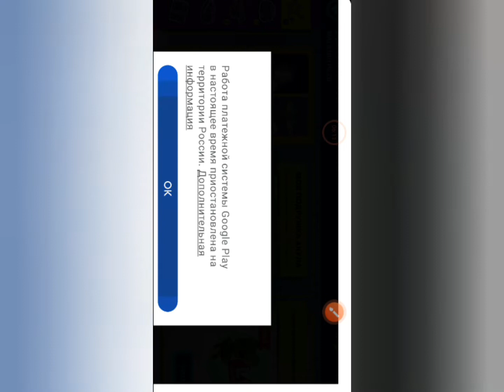PK XD: 6 и 7 секретная коробка!